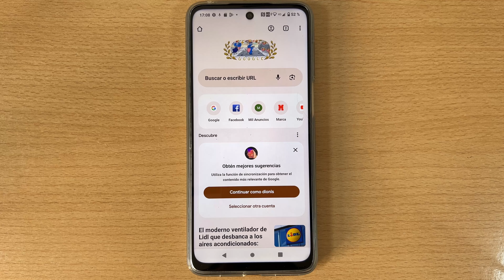Como Encender Apagar y Reiniciar el Motorola Razr 50